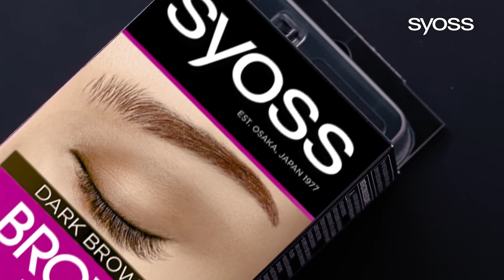Perfektní obočí jako ze salonu - Syoss Brow Tint!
Syoss barva na obočí Brow Tint zdokonalí přirozený vzhled vašeho obočí. Dodejte mu výrazný efekt jako ze salonu. Barvu jednoduše aplikujete štětečkem v pouhých 5 minutách. Vydrží až 4 týdny, překryje i šediny a je odolná vůči vodě a rozmazání. Vydrží až na 10 použití.